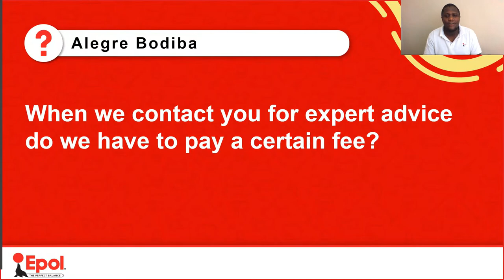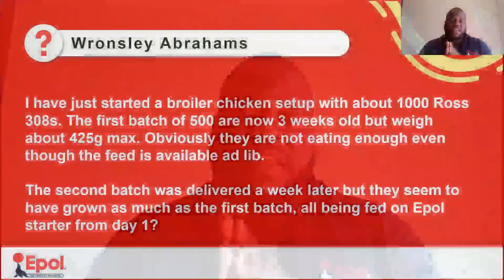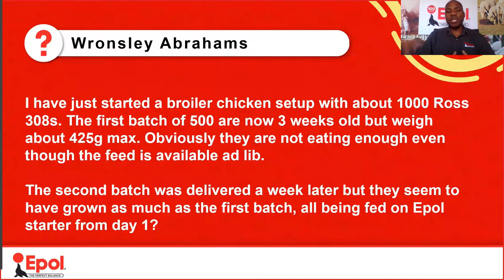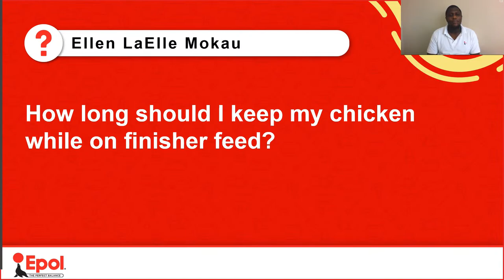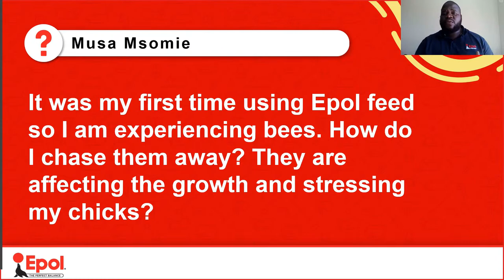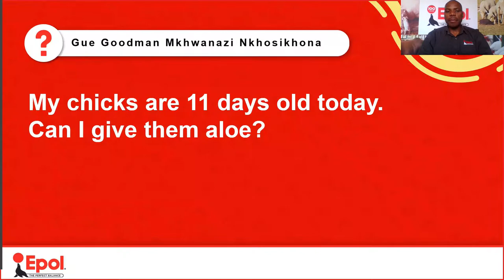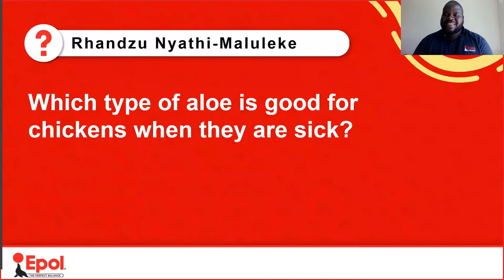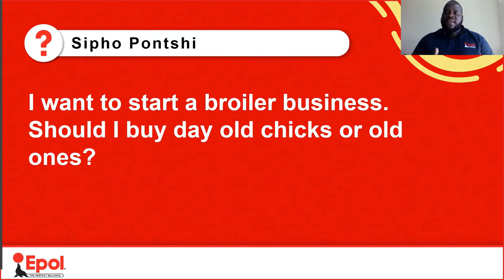Epol Experts: Episode 10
Send us your questions and the Experts will answer them! In our final episode of the Epol Experts series, all the Experts are back to answer your most burning questions about broiler farming. Tune in for one last round of learning. Leave your questions in the comments below or send it to us via our inbox.